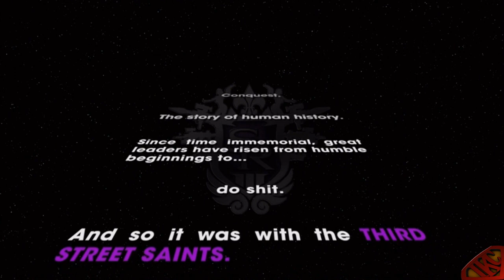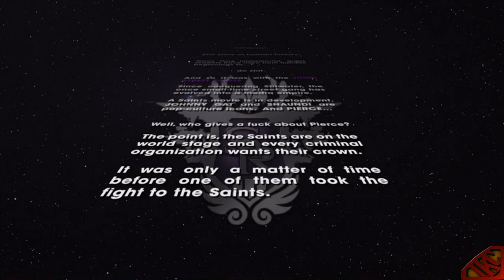Saints Row The Third Campaign Mode - When Good Heists Go Bad Feat. IpodKingCarter